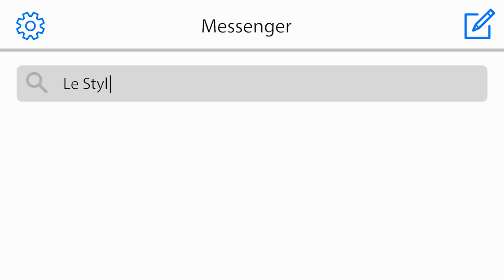TPMP : Quand Isabelle Morini-Bosc et Christophe Carrière se croyaient au Festival de Cannes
Que s'est-il passé il y a trois ans jour pour jour dans "Touche pas à mon poste" ? Le 3 juin 2015, Julien Courbet, remplaçant de Cyril Hanouna ce jour-là, demandaient à Isabelle Morini-Bosc et Christophe Carrière de danser comme s'ils étaient au Festival de Cannes ! Une séquence très drôle à revoir sur la chaîne Youtube de Non Stop Hanouna.

Retrouvez les meilleurs moments de TPMP et des coulisses exclusives en vous abonnant à la chaîne !